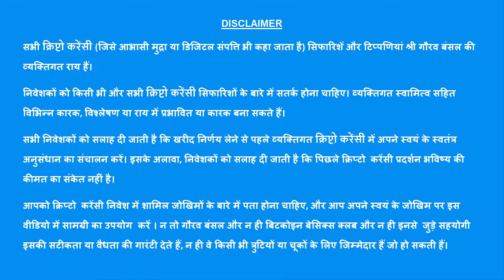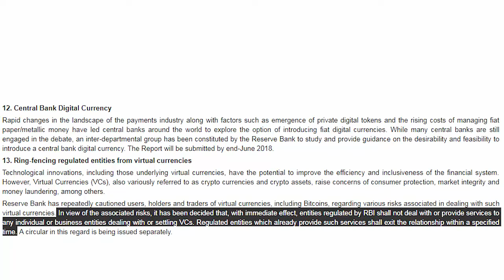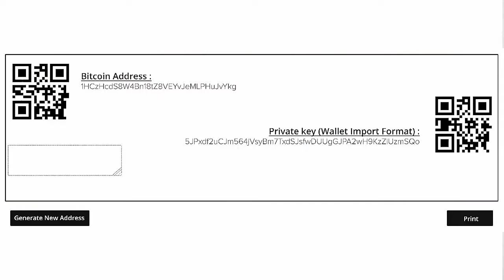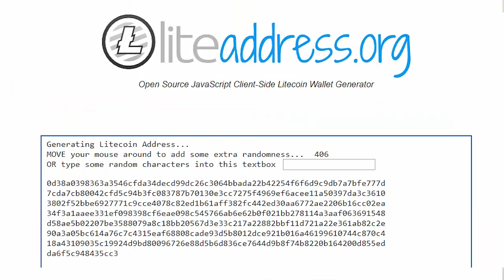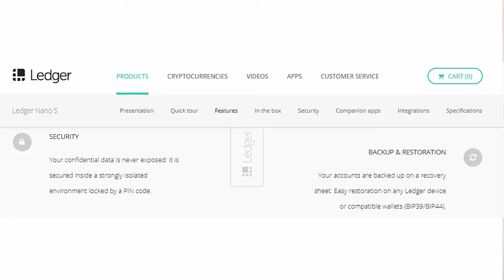Bitcoin News #1 | RBI Bitcoin Ban After 5th July | Security Wallets Ledger Nano Trezor Xapo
Solution #1 || RBI Bitcoin Crypto Ban 5July || Security Wallets
Ledger Nano Trezor

This video is part of the series “RBI Bitcoin Crypto Ban 5July“. This is the first video in this series and it talks about various security solutions to protect the cryptocurrency. It talks about ::
• Paper Wallet
• Desktop Wallet
• Hardware Wallet

“BITCOIN BASICS” LOGIC AND MGIC OF DIGITAL GOLD”
References
1::RBI Guidelines with regards to Virtual Currencies on 5 April 2018
7:: Bitcoin Core Wallet: It is the official bitcoin desktop wallet

The Bitcoin wallet software can be downloaded and installed in your PC or Mobile. The private keys are held by you in your desktop or mobile. The major advantage in these wallets is remote and personal access. However, this makes it susceptible to various security threats.
 Bitcoin Core Wallet: It is the official bitcoin desktop wallet and can be downloaded
 There are many other desktop/mobile wallets (“light” clients) in the market which are simple to use and much effective
 COPAY,
 ELECTRUM,
 EXODUS,
 JAXX
 MYCELIUM etc.
 It’s advisable to have a copy of the wallet file, created by the desktop wallet, as a backup secured on a different location. For Example: If one needs to access the Wallet file of desktop wallet “ELECTRUM”, from its desktop, than he/she will have to access the following location::
“C:\Users\ YourUserName \AppData\Roaming\Electrum\wallets“
 Majority of the desktop wallets, store the wallet file in “Roaming” folder. The folder “AppData” is hidden. In order to access it make necessary changes in the settings.
Hardware Wallet is a hardware device that stores your Bitcoin private key and allows you to execute transactions in a cryptocurrency network. Since the private keys in them are disconnected from the PC or Internet, these are highly secure wallets. Check the cryptocurrency supported by the respective hardware wallet, before you buy it. Major disadvantages are the high cost and discomfort in using for beginners.
Some examples of hardware wallets are:
 Ledger Nano S
 Trezor
 Keepkey
Vault Services:
Vault services are dedicated cold storage services accessible online. Some Vaults do not allow instantaneous withdrawals and rather may take 24-48 hours for a withdrawal, thus adding an extra layer of security. XAPO, a pioneer in vault services, consists of physical servers located around the globe that, the company says, can be accessed through biometric scanners. The availability of 24X7 video surveillance and armed guards enhances the security further.

Do you Admire our Work? Our Bitcoin Wallet Address::
1BvCWvbFDJQpUUMV3Yk7XPG6DE2zQNGfxG